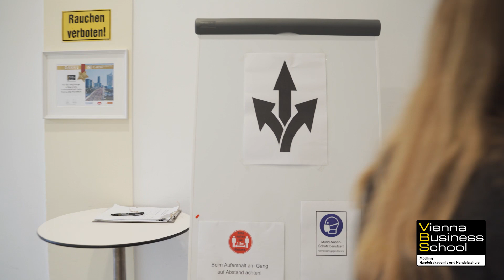Wie spezialisiere ich mich? | VBS Mödling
Herzlich willkommen zum digitalen Tag der offenen Tür an der VBS Mödling.